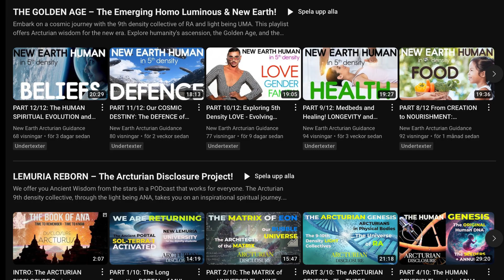INTRO: In the Space Between – The Book of Ashtara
This is the introduction to a new playlist in the RA-series. "In the Space Between - The Book of Ashtara" is the third playlist where Joe telepathically conveys messages from the 9th-density collective of RA. The RA series will eventually consist of six books; "The Book of Ana" and "The Book of Uma" are already available on YouTube.

The RA collective comprises six soul groups: Ana (Air), Uma (Water), Anu (Fire), Derek (Soil), Ekesh (Animals), and Ashtara (Plants). "The Book of Ashtara" focuses on finding peace of mind in a challenging and ever-changing world.

Welcome to this journey offering higher-density wisdom from RA, the architects of our universe and the coders of the universal matrix.

Carpe Diem!
Joe